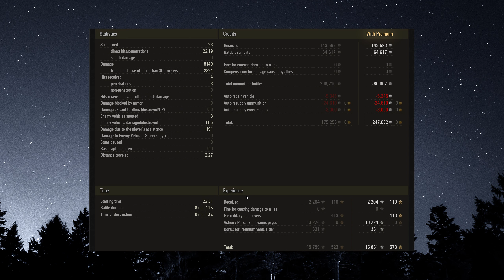Like medium - Skorpion G, World of Tanks replay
World of Tanks replay:
Map: Ghost Town – Assault
Tank: Rheinmetall Skorpion G
Frags: 5
Damage: 8149
Spotting: 1191
Experience: 2204
Medals: Bruiser, Fighter, Fire for Effect, Confederate, High Caliber, Tanker-Sniper